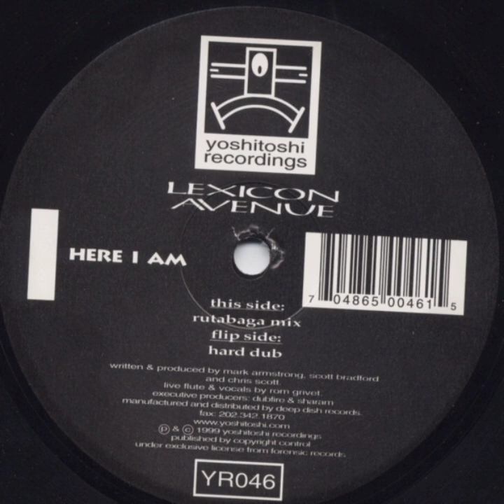Lexicon Avenue - Here I Am (Hard Dub)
Lexicon Avenue - Here I Am

Yoshitoshi Recordings

1999

Progressive House